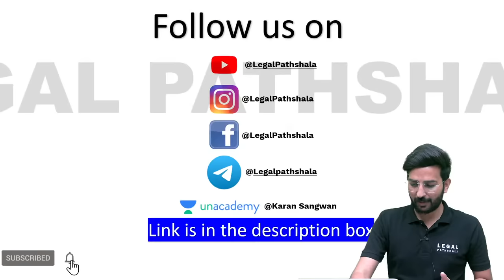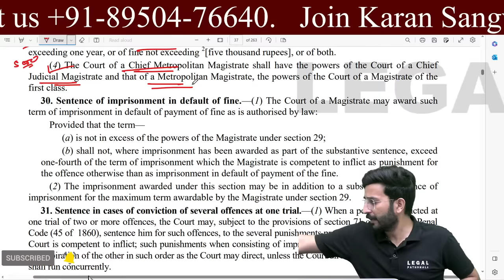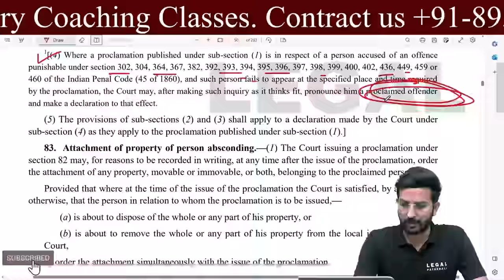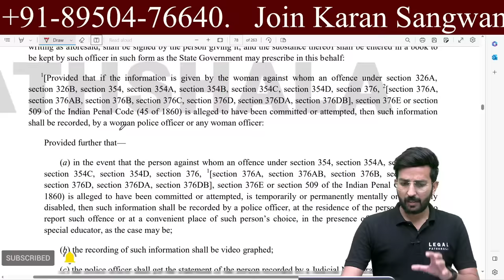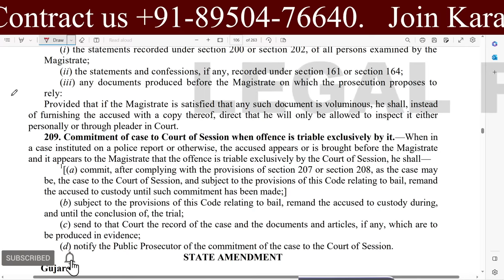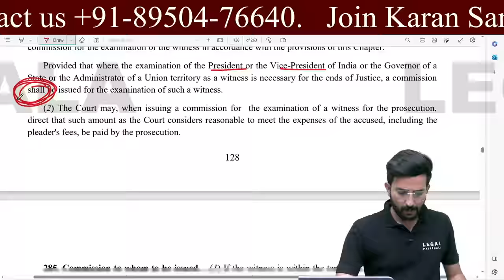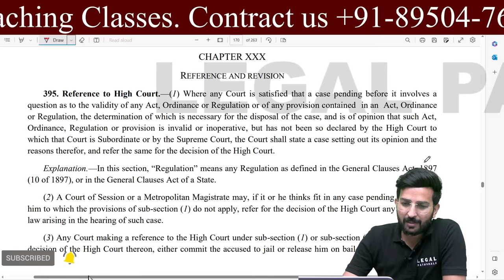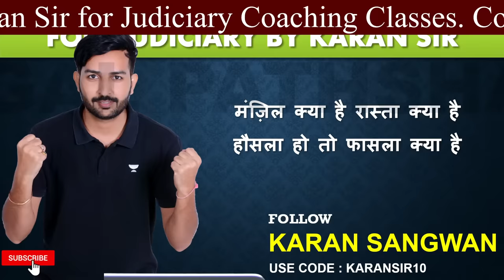Complete CrPC | Complete Code of Criminal Procedure for Judiciary | Karan Sangwan | Legal Pathshala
​@Legal Pathshala